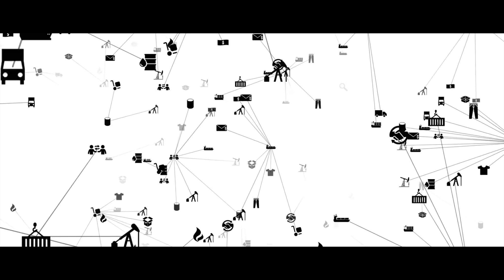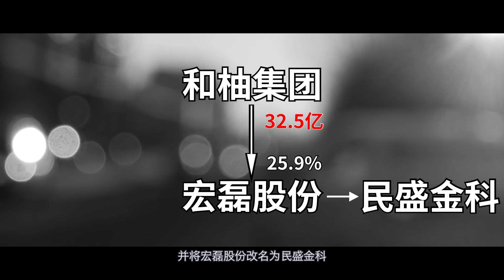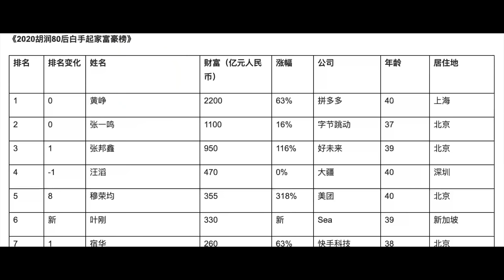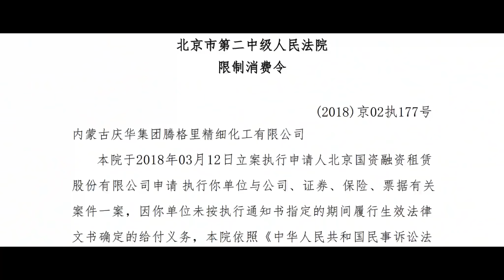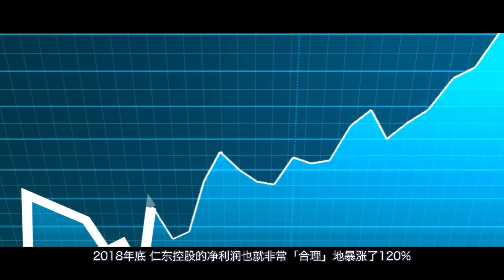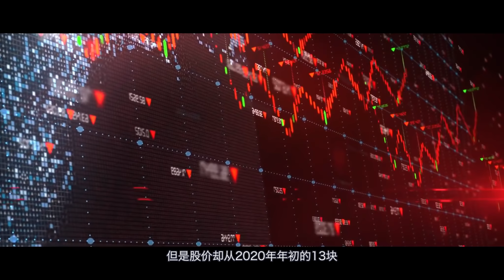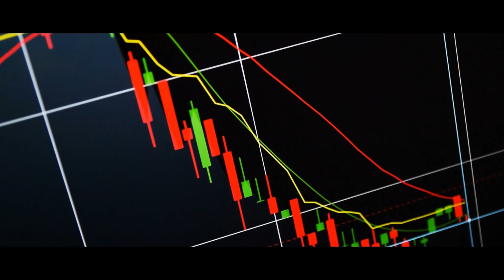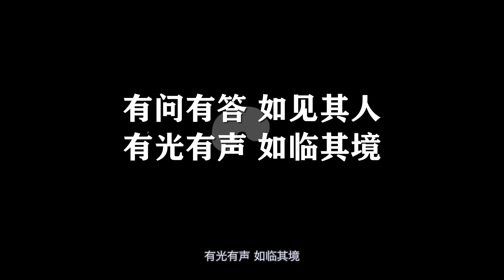仁东控股连跌13日突然涨停，深挖庄家股背后的资本博弈！【狮子座财经】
庄家的融资计划是如何破产的，妖股的击鼓传花是如何崩盘的

01：46 常年颠沛德御系入主
04：08 仁东时代内蒙古首富
08：01 闪崩闪涨过山车股价

起底千亿芯片项目大骗局，把政府忽悠的团团转；为何媒体集体失声，任其用爱国来圈钱？

马云退休？不存在的！蚂蚁金融上市背后，马云是如何遥控政商两界万亿资本的？

【速看！完整版】万亿安邦保险系落幕，董事长被捕，金融帝国崩溃背后的真相是什么？

20年洗钱$20000亿！欧美银行为何沦为毒枭洗钱的重灾区？新型洗钱手段花样百出，能防住吗？